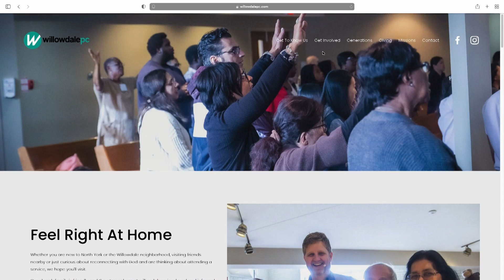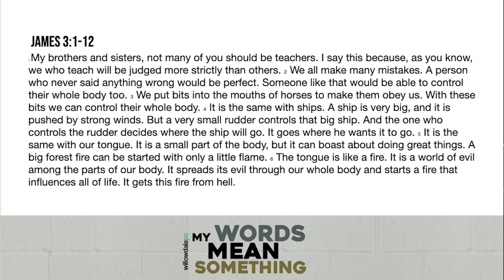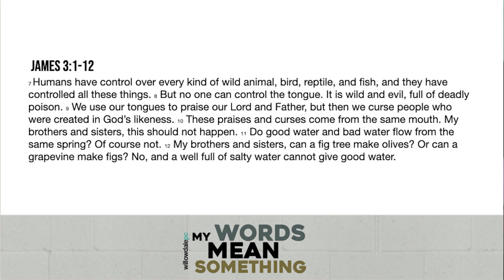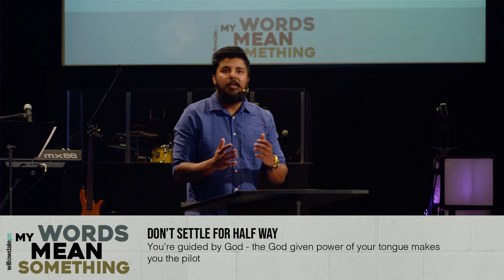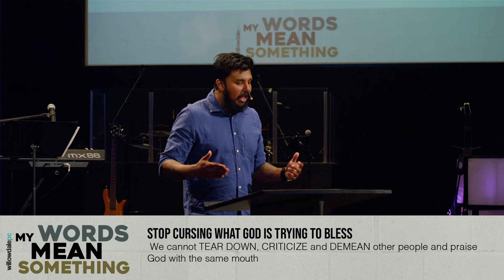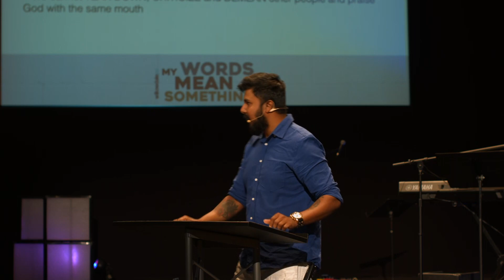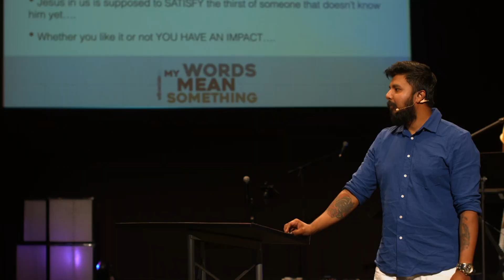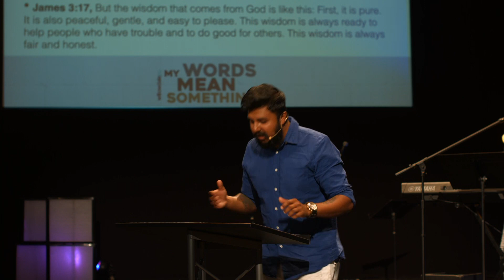My Words Mean Something (June 18th 2023)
Welcome to WillowdalePC, Happy Father's Day!

Today, we talk and work through what it means to understand and know how our words have impact for either life or death.How are we choosing to live everyday?..and how can we live being mindful of our words everyday!